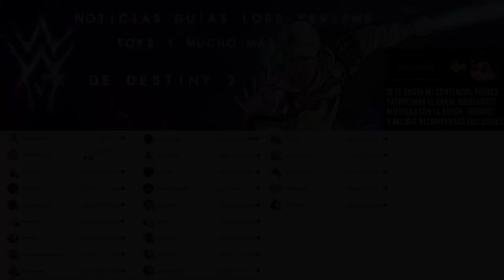CÓMO CONSEGUIR CAOS DETERMINISTA! - Guía Fácil y Rápida | Destiny 2 Eclipse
✨¡SÍGUEME!

⏰MARCAS DE TIEMPO:
0:00 Intro
0:42 Caos Determinista - Guía Completa
10:24 Caos Determinista - Review
12:05 Outro

📰Fuentes de información mencionadas en el video:
(Ninguna)

💠💻MI PC:
• CPU: AMD Ryzen 7 5800X 3.8 GHz 8-Core Processor
• GPU/ Gráfica: Gigabyte GeForce RTX 3060 12 GB
• PLACA BASE: Asus ROG STRIX B550-F GAMING (WI-FI) ATX AM4
• CPU Cooler: Corsair H100i RGB PLATINUM 75 CFM
• Memoria RAM: Corsair Vengeance RGB Pro 32 GB DDR4-3200 CL16
• ALMACENAMIENTO: Samsung 970 Evo Plus 1 TB M.2-2280 NVME
• TORRE: Corsair iCUE 465X RGB ATX
• FUENTE: Corsair 850 W
• Monitor: MSI Optix G241 23.8" 1920x1080 144 Hz